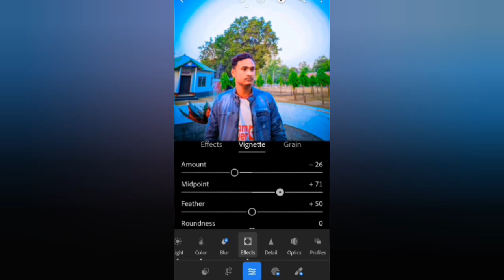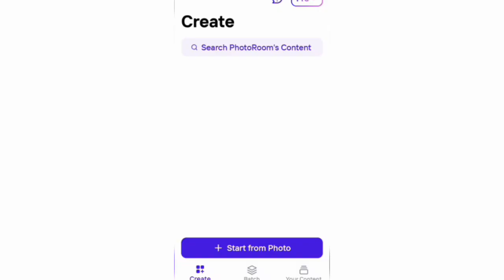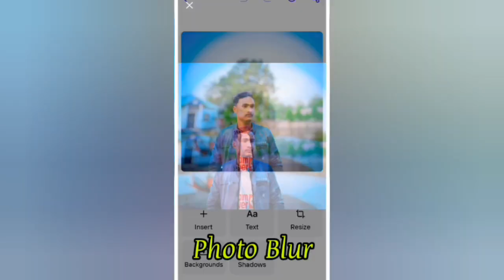PHOTO BACKGROUND BLUR & ENHANCE PHOTO QUALITY | LIGHTROOM & SNAPSEED EDIT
LIGHTROOM & PHOTO ENHANCER REALISTIC PHOTO EDITING IN 2 MIN | IMPROVE PHOTO QUALITY |